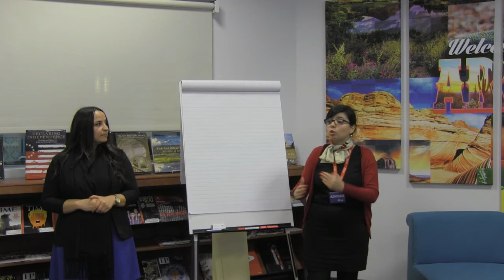EducationUSA: Graduate studies part2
“EducationUSA adviser in Tunisia, Mariem Laabidi, provides information session about two different Fulbright Graduate scholarships available for Tunisian students. One provides a  two years’ funding toward a master’s degree. The other provides graduate-level students enrolled in doctoral programs  to conduct research in U.S. Institutions of Higher Education for one academic year in the context of cultural and academic exchange.”